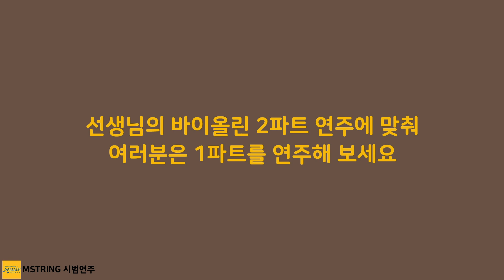[바이올린 듀엣 연주곡집 시범연주] 서른 즈음에. Around 30. 성인 전문 바이올린 학원 뮤직스토리. violin duet score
프로 연주자들이 들려주는 MSTRING 악보의 시범 연주예요

MSTRING 은
뮤직스토리 음악학원에서 자체 제작한 일반 난이도의 악보입니다.
다양한 편성으로 편곡하여 제공하고 있습니다

EZ-MSTRING 은
1, 2 파트 모두 1포지션으로 편하고 쉽게 연주할 수 있도록
바이올린을 전공한 뮤직스토리 대표가 직접 제작한 현악 초보용 악보입니다
주로 솔로 & 2중주 악보로 구성하여 제공합니다

▶ 본 영상은 MSTRING 악보의 시범 연주입니다
▷ This is a demonstration performance of "MSTRING" score
■ 곡명 : 김광석 - 서른 즈음에
■ 편성 : 바이올린 2중주 (바이올린1, 바이올린2)

00:00    2중주 시범연주
02:22    바이올린 1파트 연주에 맞춰 바이올린 2파트로 합주해보세요
04:49    바이올린 2파트 연주에 맞춰 바이올린 1파트로 합주해보세요

▷ 악보 구입을 원하시는 분은 아래 링크로 이동!

▼ MSTRING 현악 전문 악보 사이트를 오픈하였습니다 ▼

▼ 뮤직스토리 음악학원은 ▼
바이올린, 비올라, 첼로, 피아노를 배우고자 하는
성인들을 위한 취미 음악학원입니다.

▼ 뮤직스토리가 궁금하시다면 아래 링크로 구경오세요 ▼